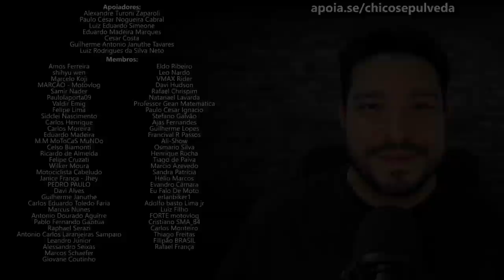Honda Forza 350 ou ADV 350 - Por que a demora?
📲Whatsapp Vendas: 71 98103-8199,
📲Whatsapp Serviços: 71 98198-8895